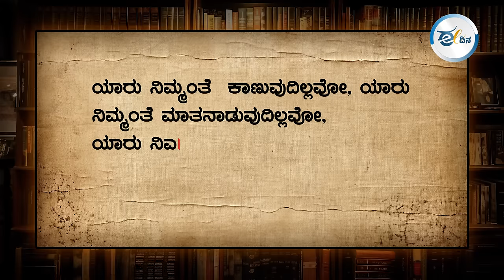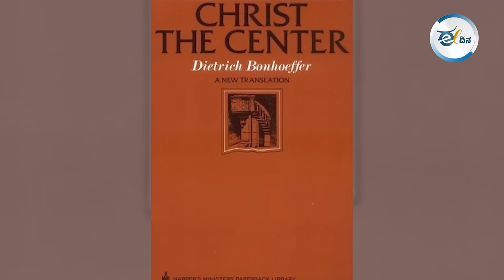ಹಿಟ್ಲರ್‌ನ ಸರ್ವಾಧಿಕಾರ ಮತ್ತು ಮೂರ್ಖತನದ ಸಿದ್ಧಾಂತ: ಇಲ್ಲಿದೆ ಸಮಗ್ರ ವಿವರ | Theory Of Stupidity | Hitlar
dietrich bonhoefferನ ʻಮೂರ್ಖತನದ ಸಿದ್ಧಾಂತʼದ ಮೂಲಕ ಸಂಕ್ಷಿಪ್ತವಾಗಿ ವಿವರಿಸಿದ್ದಾರೆ ಹಿರಿಯ ಪತ್ರಕರ್ತ ರಿಷಿಕೇಶ್‌ ಬಹದ್ದೂರ್‌ ದೇಸಾಯಿ.